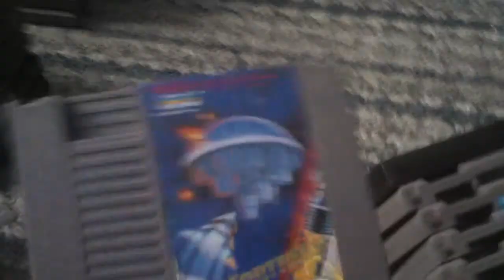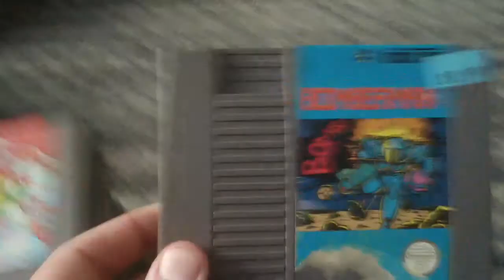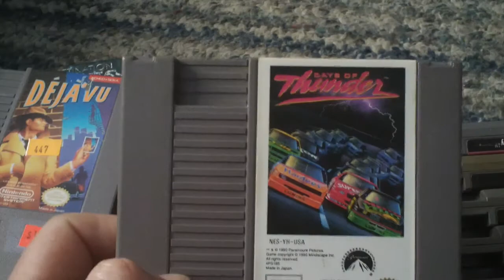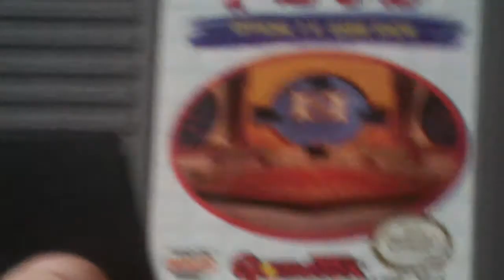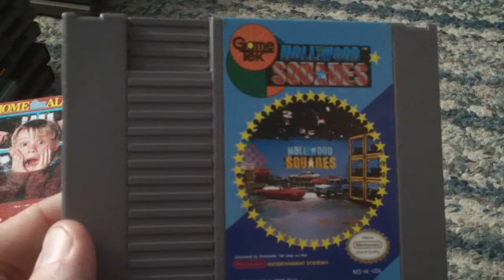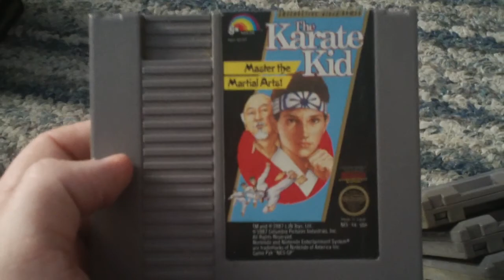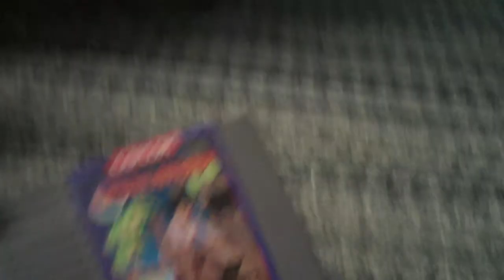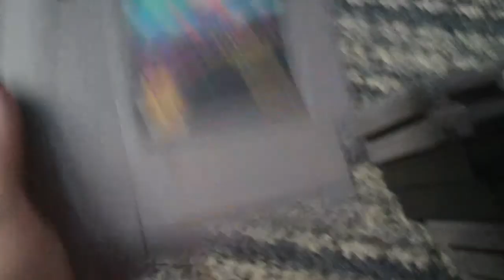My Nintendo NES Game Collection 2018 Edition Part 1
I am going to show you the games for the Nintendo NES. I got a lot of games and some great games as well. I hope you like the first part and I will see you in the final part of the NES game collection. :)